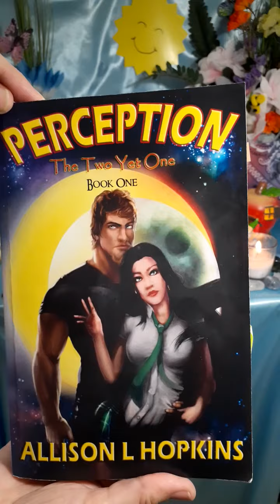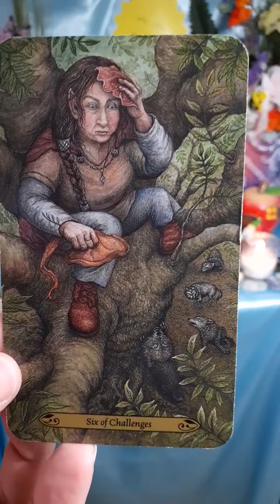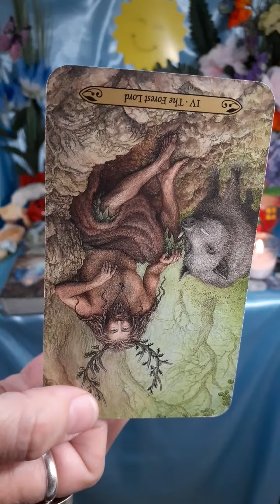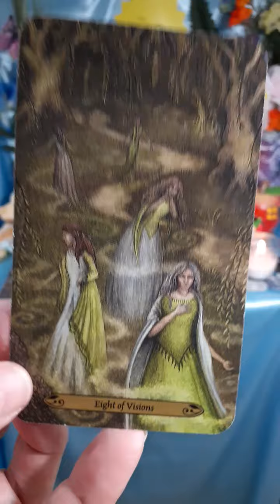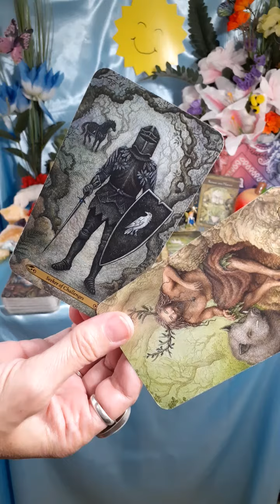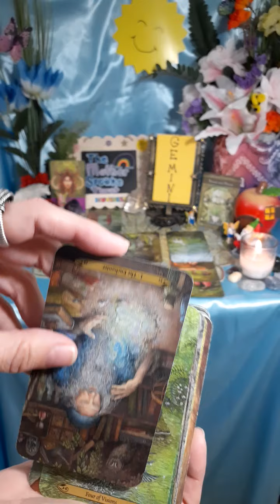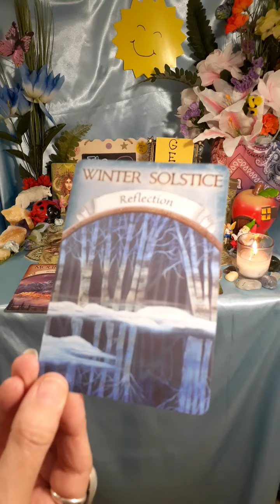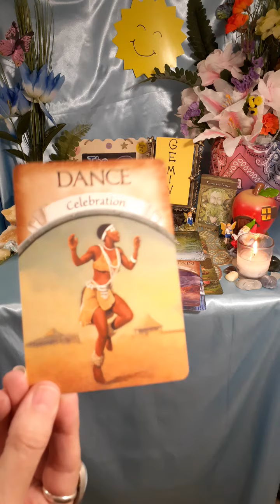GEMINI**🧘‍♀️🧘‍♂️**Father Nature: "You're🤞Hoping to 🧚‍♀️Magically 💫Fix This 👿Toxicity."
🦌🌳 MESSAGES FROM FATHER NATURE

My novels:
Links to PURCHASE my books:
PERCEPTION, The Two Yet One, Book One:

Book Two:
PERCEPTION, The Two Yet One, Book Two

Blessings!